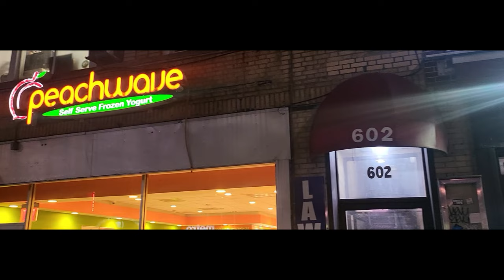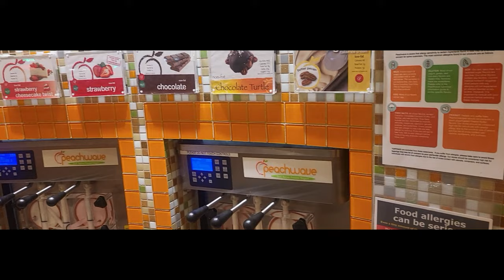Valentines Day Date Vlog/Destroy Lonely NC Concert